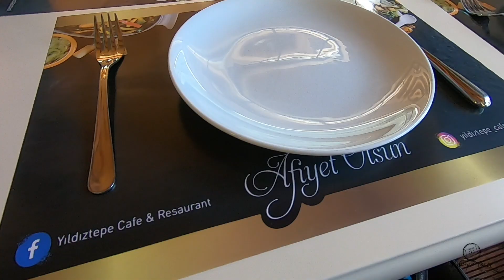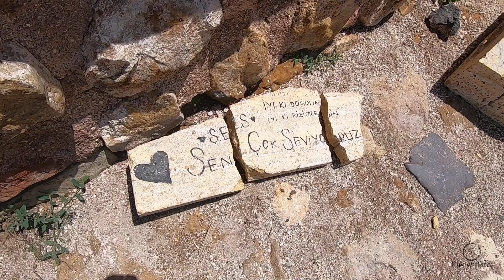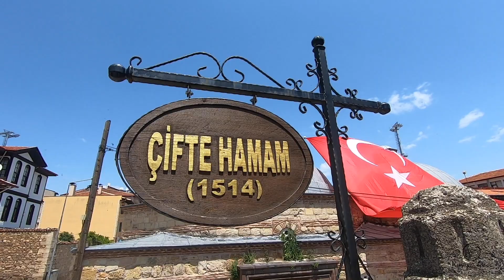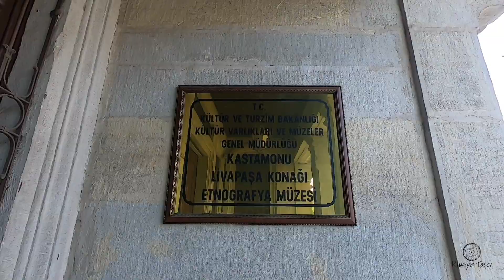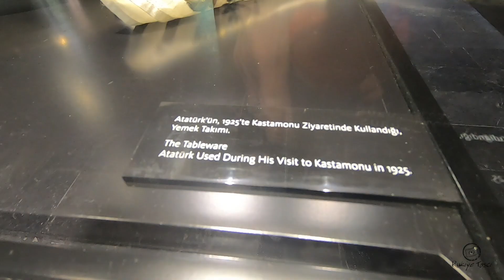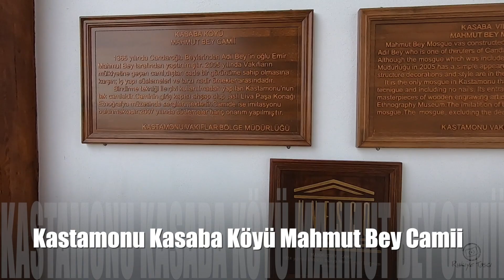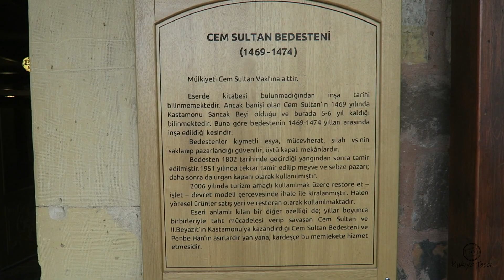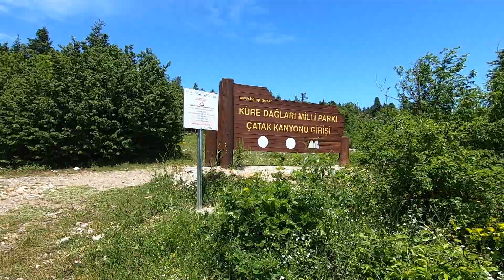Kastamonu VLOG- Gün Otel - Doluya Yakalandık! Gökkuşağını Gördük!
Herkese Merhaba,
Son birkaç seyahattir tüm planlamaları eşim yapıyor, tabiri caizse ser veriyor sır vermiyor.
Gideceğimiz yere kadar; nereye gittiğimizi, kiminle gittiğimizi, ulaşım şartlarını bile bilmeden gidiyorum sadece valiz hazırlıyorum.
Tabi önceden gitmek görmek istediğim yerleri spoiler veriyorum kendisine topu ona atıyorum ve bekliyorum.
Kastamonu da gitmek istediğim yerlerden biriydi...
Yaklaşık 15 sene önce hocamızın köyüne gidip görmüşlüğümüz var ama hangi köydü neresiydi hatırlamam mümkün değil.
Bu seyahatte yanlız olduğumuzu düşünürken ilk mola yerinde bizi arkadaşların karşılaması ve yola birlikte devam edeceğimizi öğrenmem tam bir kumpastı.
Böyle kumpaslara can kurban.
Bu seyehatimizde de yine nereye gittiğimizi bilmeden yollara düştüm ve kendimi Kastamonu'da buldum :)
Başımıza neler geldi, gezdiğimiz gördüğümüz yerler ve daha fazlası hepsi bu vlog'ta...